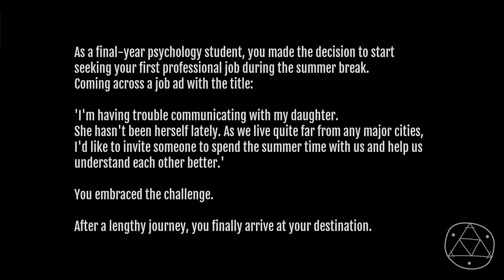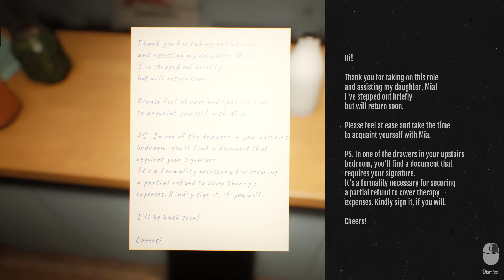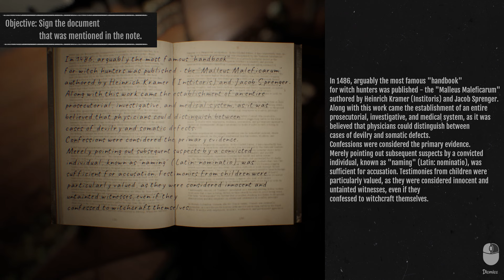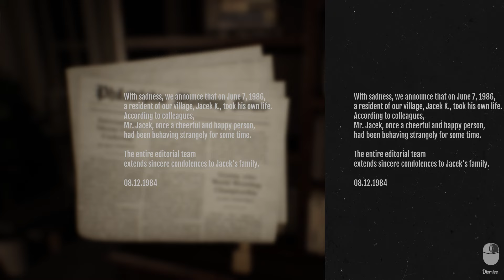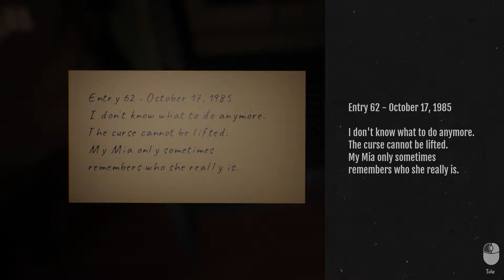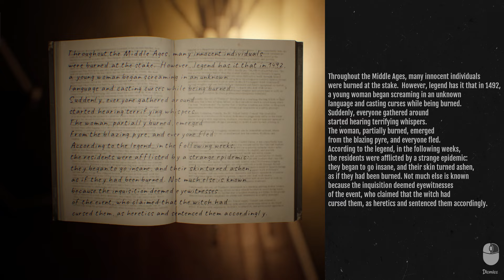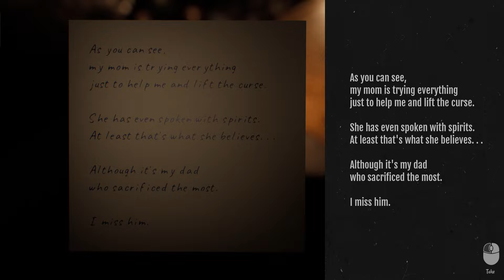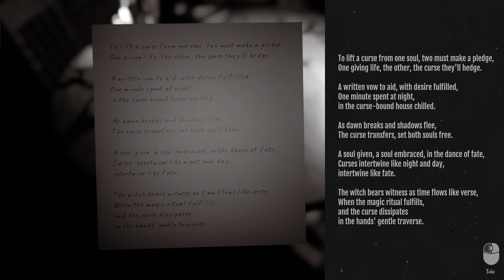Everything In These Woods Is Evil, Even The Animals! - Horror Game: Befriended Curse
Souls Are At Stake As We Try To Save A Girl Tortured By A Witch!